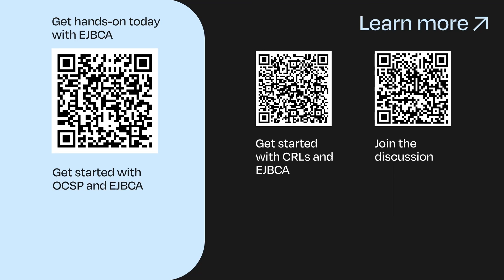Certificate Revocation strategies - CRL or OCSP or maybe both?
In this Keymaster's chat, Joey throws some questions at Sven on certificate revocation, and they get into the nitty-gritty of the pros and cons of Certificate Revocation Lists (CRL) and Online Certificate Status Protocol (OCSP). The conversation then continues delving into specific topics like CRL validity periods and the nuanced world of CRL hosting. We hope this Keymaster episode brings you a nice blend of insights and practical considerations.

ℹ️ *Keyfactor for Developers*
Your hub for cryptography, PKI, and signing—get tools, docs, and hands-on resources to get started—build, secure, and automate.